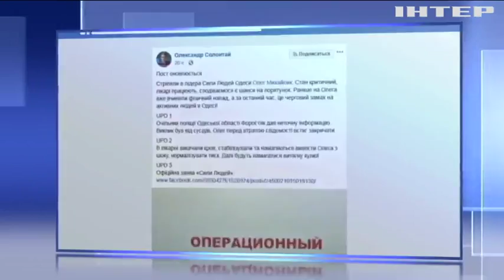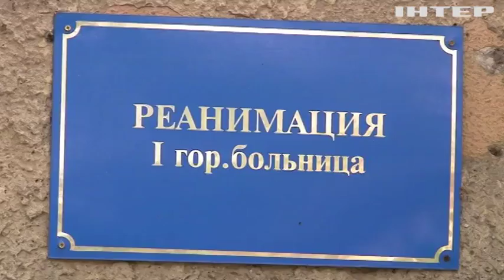В Одессе выстрелом в упор ранен местный активист